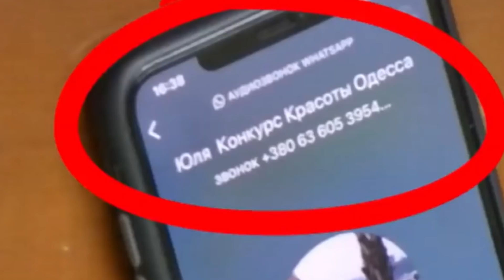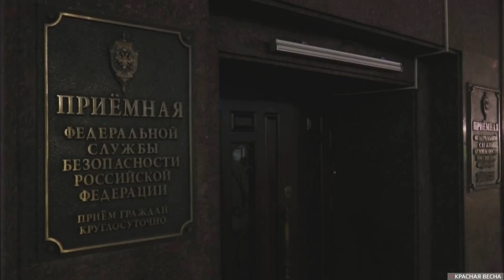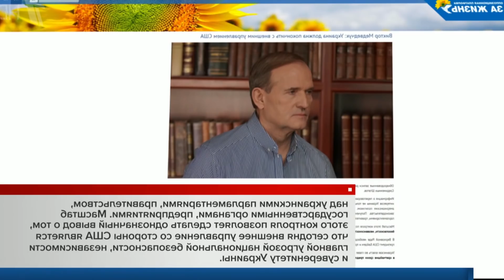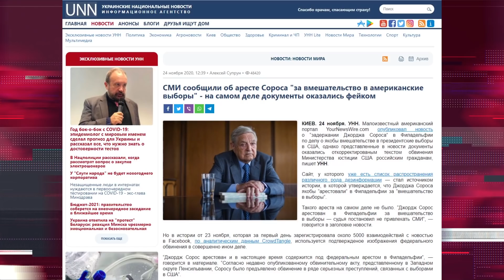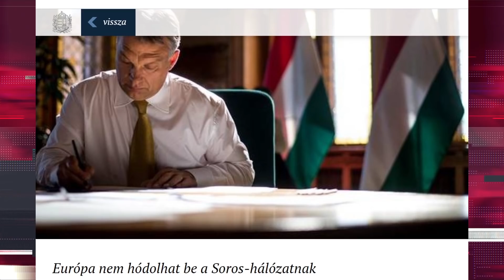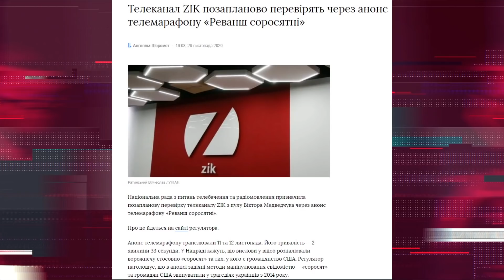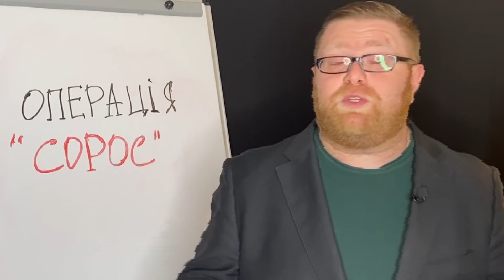Операція "Сорос". Хто і для чого накручує антиамериканський психоз в Україні | Без цензури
Карикатурний ватний треш під посольством США - це насправді не смішно! Хто накручує антиамериканський психоз в Україні?

Чому технологія зомбування мізків про так зване "зовнішнє управління" спрацювала вже не в одній країні? І тому з великою вірогідністю може спрацювати і в нас.

У свіжому випуску "Без цензури" Богдан Буткевич зрозумілими словами пояснює, як працює одна із найтупіших і найпримітивніших, але від того не менш дієва технологія російської пропаганди із розкручування антисоросівської шизофренії.

За що кремлівська гебня ненавидить американського філантропа Джорджа Сороса? До чого тут американські вибори? Чому канали Віктора Медведчука увімкнули тему "соросятні" саме зараз?

І чому трешовий агітпроп про Сороса і зовнішнє управління запросто знаходить відгук у мізках частини наших співгромадян? Як ви гадаєте, друзі?

Дивіться проект журналістських історій "Без цензури" спеціально для порталу "Цензор.НЕТ", в нас нічого особистого - тільки факти. Тут ми разом із вами відвойовуємо український ютуб!

А ще, звісно, стежте за головними новинами на наших сторінках та каналах в соцмережах: